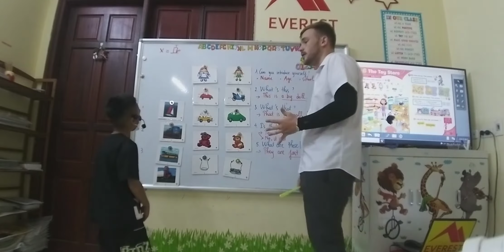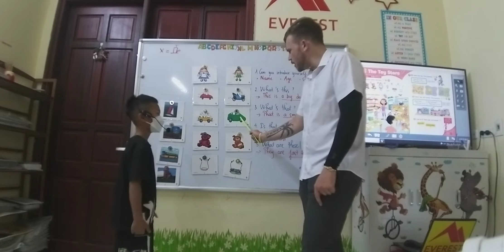SG13 BAO 11052022